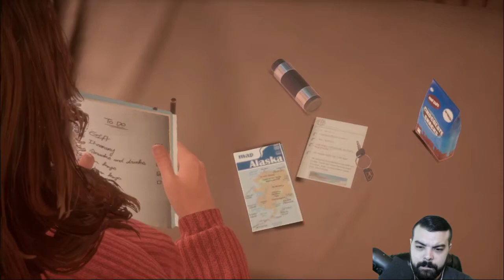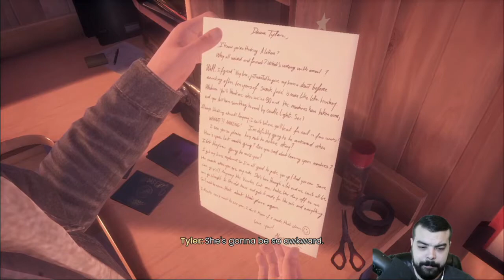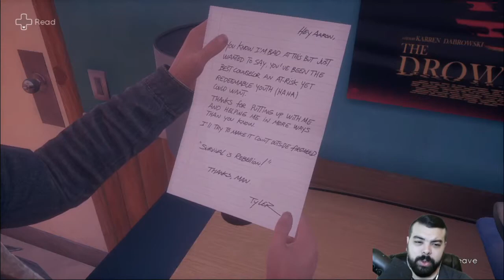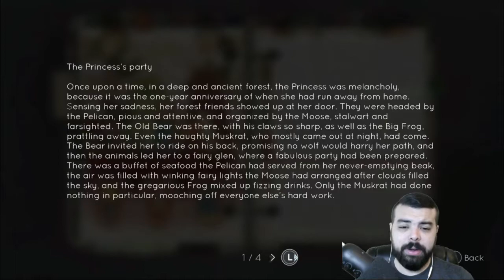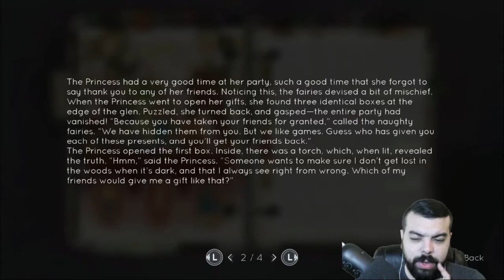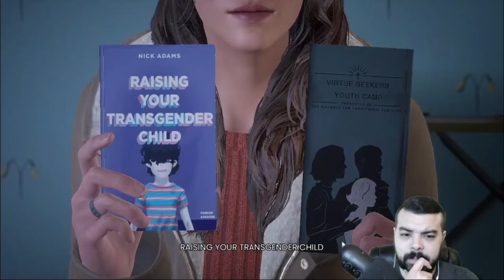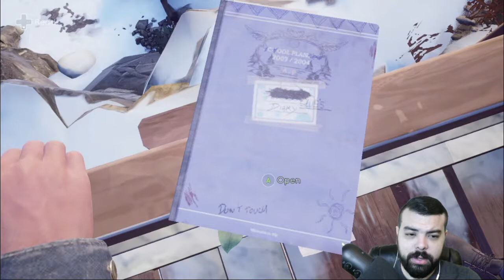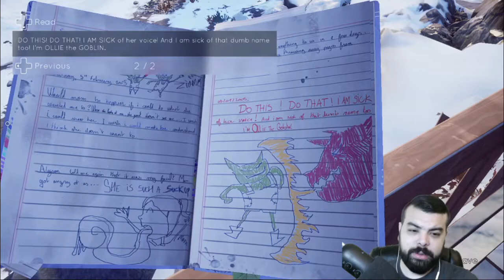Let's Play | Tell Me Why | Part 1 - Homecoming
Part 1 of our first playthrough of Tell Me Why

I also started a weekly gaming orientated podcast called Leave A Message.. Check it out!